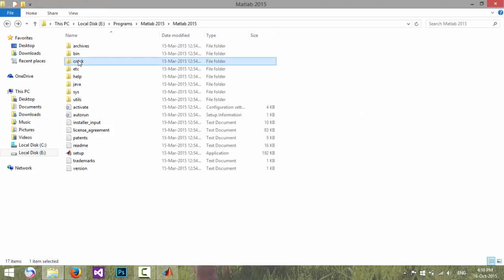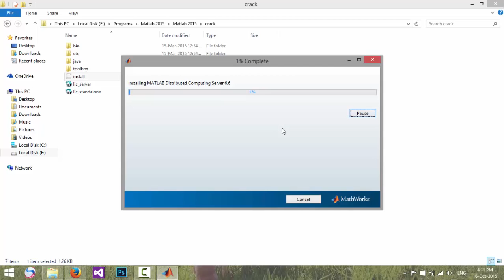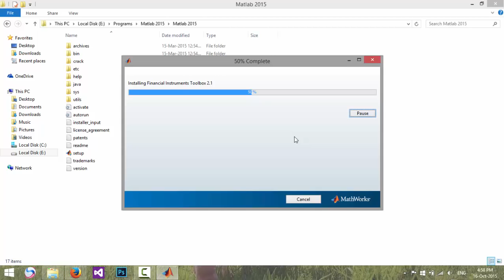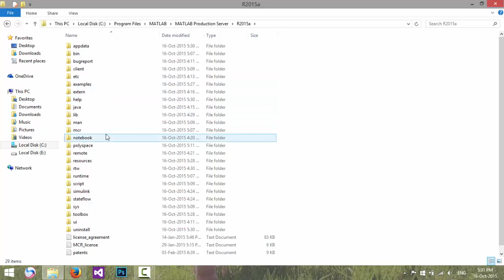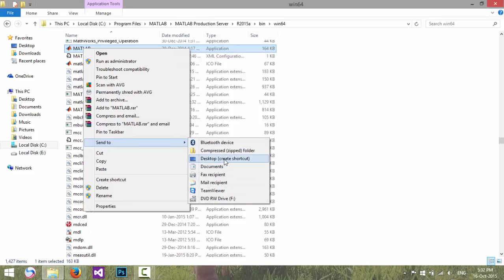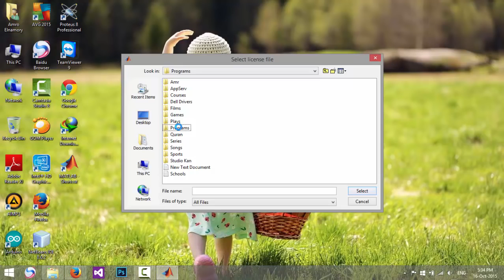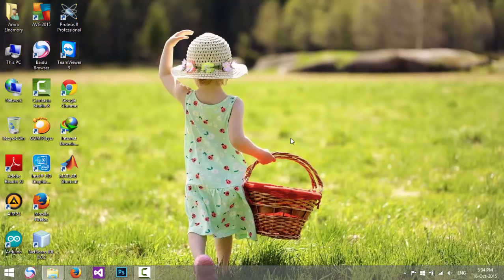How to Setup MatLab 2015a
Millions of engineers and scientists worldwide use MATLAB® to analyze and design the systems and products transforming our world. MATLAB is in automobile active safety systems, interplanetary spacecraft, health monitoring devices, smart power grids, and LTE cellular networks. It is used for machine learning, signal processing, image processing, computer vision, communications, computational finance, control design, robotics, and much more.